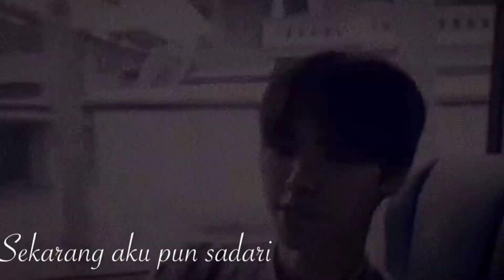[FMV] X1 | Kang Minhee ; Halu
Song    : Feby Putri - Halu
Edit by : penghoonie
Idol       : X1 Kang Minhee